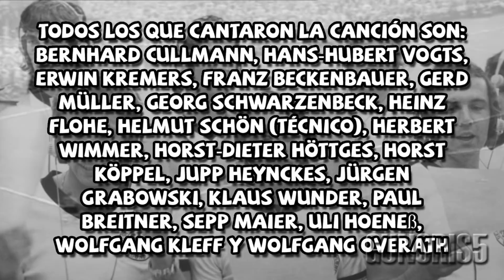La canción hecha por la selección de Alemania (1974)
Páginas de contacto